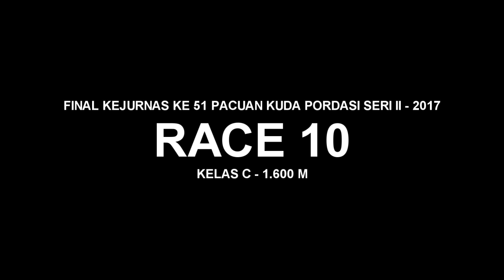FKJS2 RACE 10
Final Kejuaraan Nasional ke 51 Pacuan Kuda pordasi seri II - 2017
Race - 10